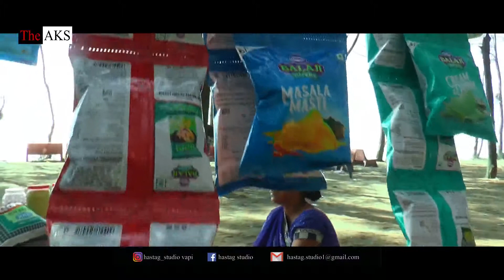VISIT TO NARGOL BEACH